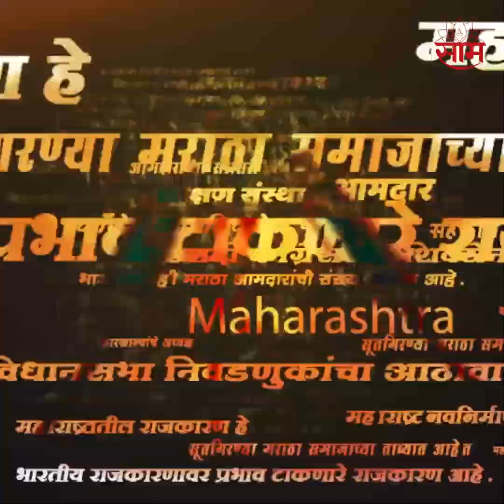Deepak Kesarkar यांचा Aditya Thackeray यांना तो सल्ला..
Deepak Kesarkar On Aditya Thackeray | आमदार आदित्य  ठाकरे यांनी बोलताना सयंम राखावा,त्यांच्या बोलण्याने कुटुबांची प्रतिमा डॅमेज होणार नाही याची काळजी घ्यावी,असा सल्ला मंत्री दीपक केसरकर यांनी दिला आहे.